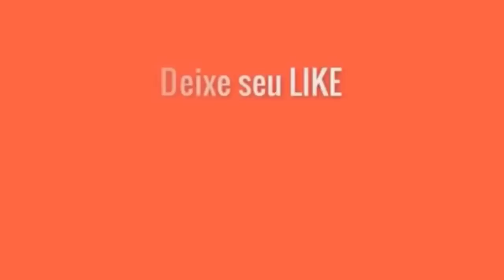PLATINADO A SAGA: O RETORNO! 🤣 SERÁ QUE TIVE CORTE QUÍMICO?! MEU CABELO FICOU ELÁSTICO?! 😱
Eeeeeeeeeeeeeei meu povo, minha gente linda elegante e sincera como vcs estão?!

Espero que bem!

Platinado a saga o retorno, será que meu cabelo sobreviveu?! Será que fiquei careca, será q tive corte químico, meu cabelo ficou elástico?! Assistam o vídeo para saber.

Não esqueçam de curtir, deixar seu comentário, compartilhar com quem vcs quiserem e se inscrever aqui no canal.
Bateu um medo tão grande na hora de lavar quando senti o cabelo muito embolado, nossa q sufoco, pensei mesmo q meu cabelo ia soltar todo na minha mão. Será q deu ruim?!

PLATINADO A SAGA: MEU CABELO FICOU LARANJA, ACABEI COM O MEU CABELO E AGORA?! 😭 (Vídeo 02)

PLATINADO A SAGA: A LUTA CONTINUA, EM BUSCA DO LOIRO PERFEITO. SERÁ QUE FIQUEI CARECA?! 🤔 (Vídeo 03)

PLATINADO A SAGA: COMO SE NÃO BASTASSE PLATINAR O MEU, PLATINEI E COLORI A MINHA PRIMEIRA COBAIA! 😂 (Vídeo 05)

PLATINADO A SAGA: RESSUCITANDO MEU CABELO! USEI O PRODUTO MILAGROSO MAIS FAMOSO DO INSTAGRAM. 😱 (Vídeo Final)

PLATINADO A SAGA: ENFIM TEMPESTADE! MATIZEI O CABELO COM A 12.111, A TINTA MAIS TEMIDA DE TODAS! 😱

Um beijo, até amanhã e fui! 😘